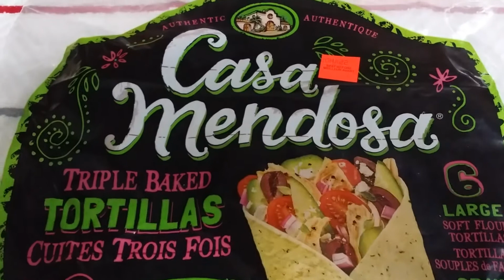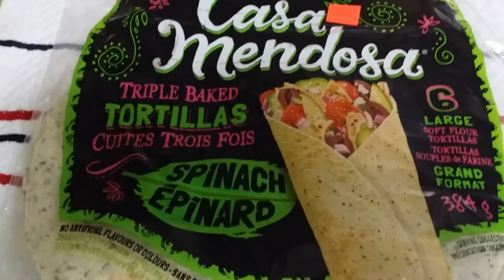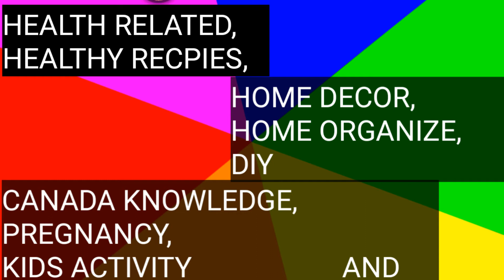EASY AND QUICK HEALTHY VEG WRAP FOR KIDS||PANEER RECPIES||CANADA LIFE-PUNJABI||BRITISH COLUMBIA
# HEALTHYRECPIES#RECPIEFORKIDS#EASYRECPIES#